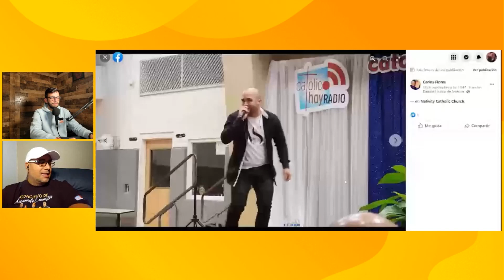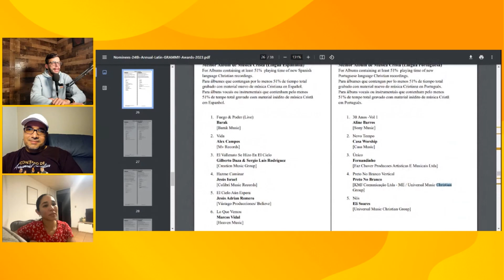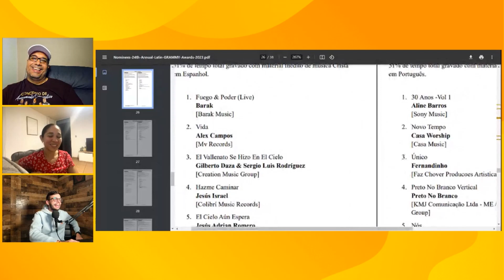ESTAMOS MOLESTOS CON LOS LATIN GRAMMYS 😡 | Podcalizando